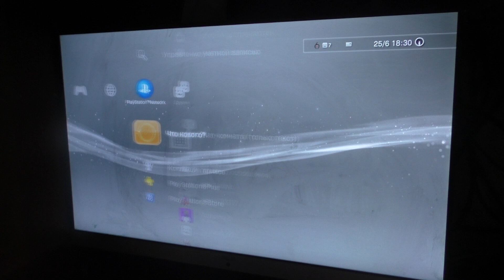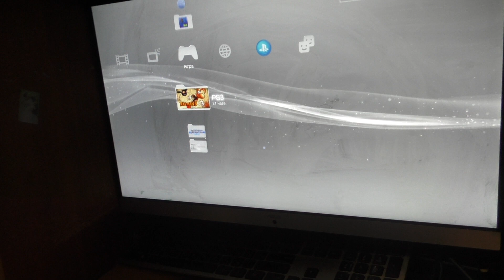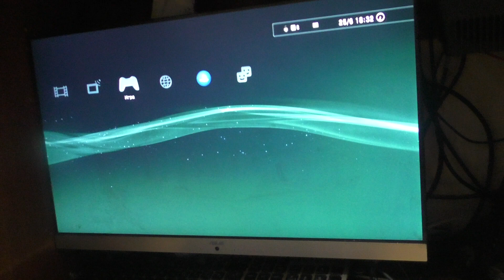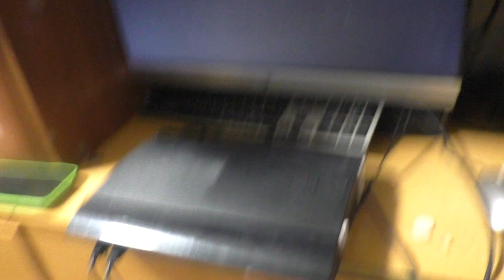PS3 IN PC MONITOR